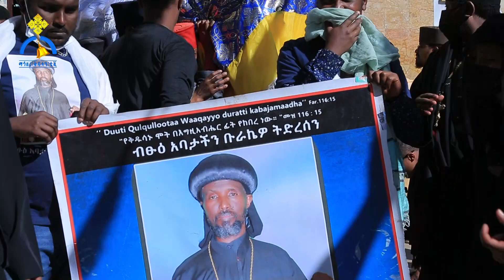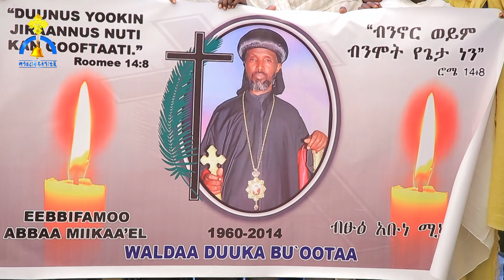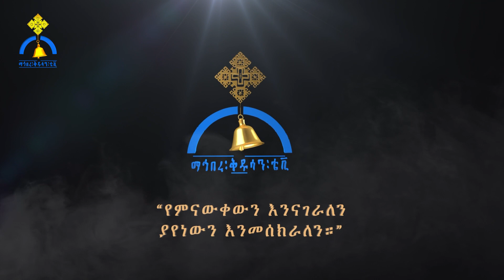MK TV || የብፁዕ አቡነ ሚካኤል ሽኝት እና ሥርዓተ ቀብር